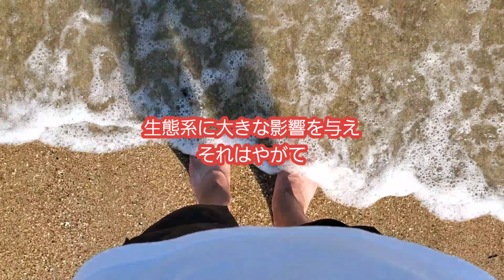【うどん屋たちのＵＳＪ】女木島のビーチ清掃やってみた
2020年8月31日。
純手打うどんよしやの山下くん、
がもううどんの蒲生くん親子と俺の4人で、
女木島のビーチ清掃活動してきました、